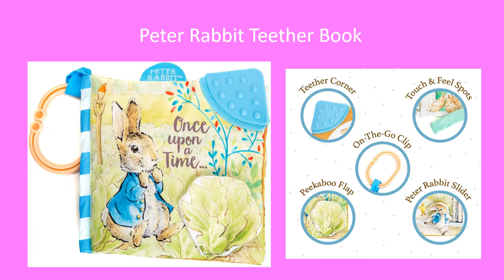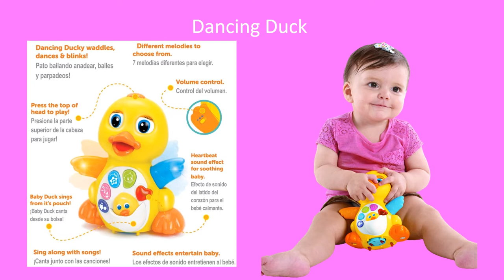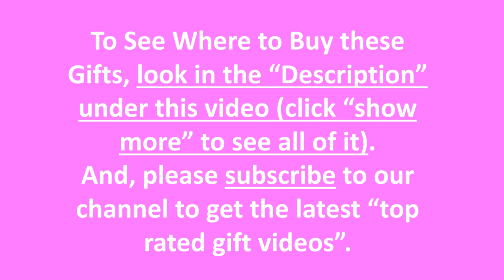Top 10 Inexpensive Easter Gifts for Babies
Top 10 Inexpensive Easter Gifts for Babies on Amazon

1. Beatrix Potter Jack in the Box
Watch your baby be surprised when a bunny pops out of the box after you crank the handle. It plays “Pop Goes the Weasel” as you crank the toy. Can’t go wrong with a traditional gift like this.

2. Peter Rabbit Teether Book
This 5” “crinkle book” has a “teether” on the corner of the book. It also has a plastic clip on the end of it so you can attach it to the car seat. Perfect cheap Easter gift for a baby!

3. “Peek a Flap Hop” Book
This is a great book for babies because it is “chunky style” so it’s very sturdy. It’s filled with lots of colorful pages that show bunnies and chicks doing all kinds of fun Easter activities. Super cute and for under $10, you can’t go wrong!

4. Carrot Sorting Wooden Puzzle Game
Watch as your baby trys to put the plastic carrots into the round wooden holes. Putting the carrots in and taking the carrots out is a fun activity for babies. Product states PBA Free and Non toxic.

5. “Musical Easter Eggs”
These colorful Easter “shaker eggs” are great for babies. They make noise (/music) when the baby shakes them. Manufacturer said they used safe water based paints and that they are non toxic.

6. Dancing Duck
This toy is super cute for Easter. Babies can choose from 7 different melodies that the duck will play / sing. He waddles along to the music and bright lights go on and off. This is a gift a baby will surely love.

7. Bunny Rattle with Teether
This little “teether rattle” will keep babies entertained for hours. It also has 4 “tags / ribbons” on it and as you know, babies seem to love those little tags/ribbons for some reason. Also, it’s an inexpensive Easter gift for babies.

8. “My First Easter” Basket
This Easter basket playset is super cute. It’s filled with a chick, a bunny, 3 Easter eggs and a carrot. Each one makes a different sound when the baby presses them. Plus, it comes with an Easter basket that says “My First Easter” on it. All parts are super soft. This is a super great gift idea. You would just need to buy one present and you’re done.

9. Baby Bunny Easter Outfit
This cute Easter Bunny outfit is plush and has a zipper for them to get in and out of easy. It also has long ears. Your baby will look adorable in this outfit on Easter.

10. Stackable Float Toy for Bathtub
This toy floats in the bathtub. It’s a penguin, shark and bear all in one. The baby can watch it float, take it apart and put it back together or put it back together a different way. Great inexpensive gift and will help with imagination and hand eye coordination.